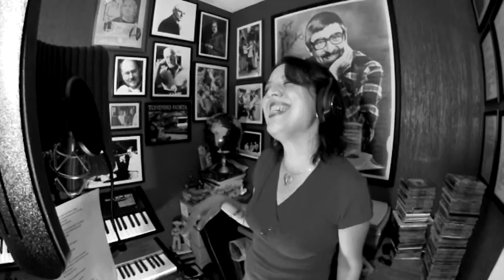Marcela Ro & Jorge Estrada - En Mi Soledad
Marcela Ro interpreta el bellisimo tema del desaparecido compositor Miguel Pous "En mi soledad"